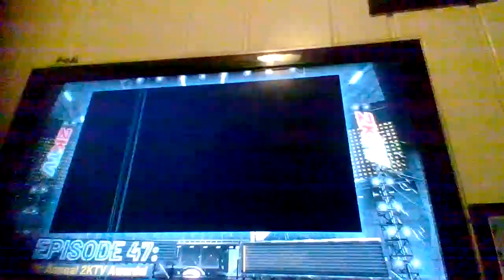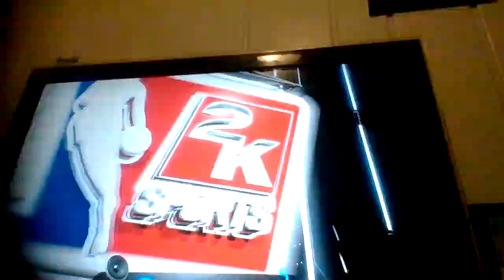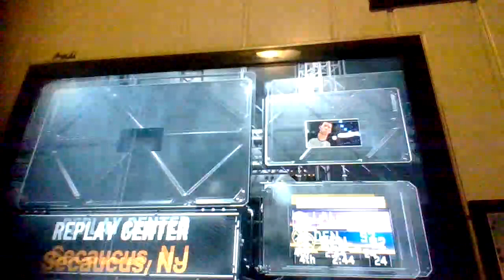2k my career ep10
new clam god